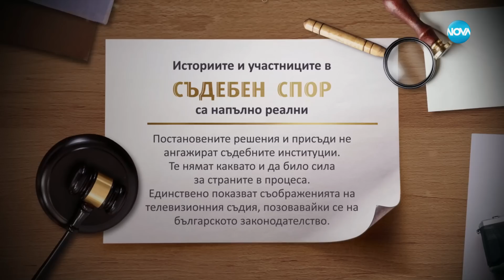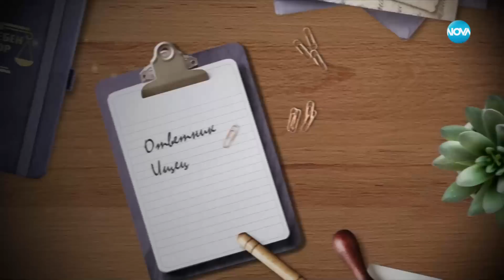Съдебен спор - Епизод 919 - Взеха ми детето (15.04.2023)